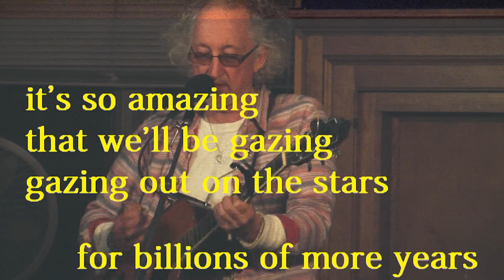Aztec Two Step 40th Anniversary at Bound For Glory KBBL Cornell University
Aztec Two Step
at Cornell Anabel Taylor  7th November 2014
Bound for Glory WVBR Pegasys Ithaca NY Channel 13 Productions